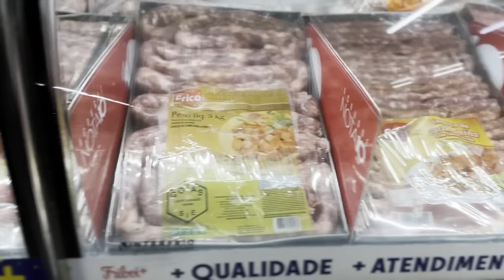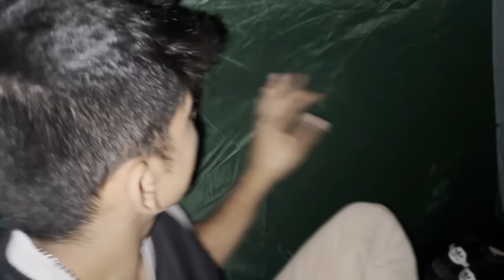ACAMPAMOS NO TERRENO ABANDONADO ( DEU RUIM 😨 )